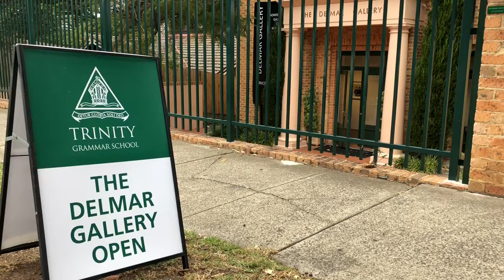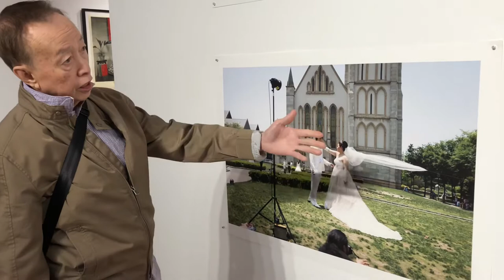2018 Exhibition at Delmar Gallery in Sydney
2018 Exhibition at Delmar Gallery in Sydney.  Sebastian and I visited to view the photographs of Sheila Zhao, Olivia Martin-McGuire and Peng Xiangjie as part of the 2018 Head On Photo Festival.  Sunday 13 May 2018

Links:
Delmar Gallery: